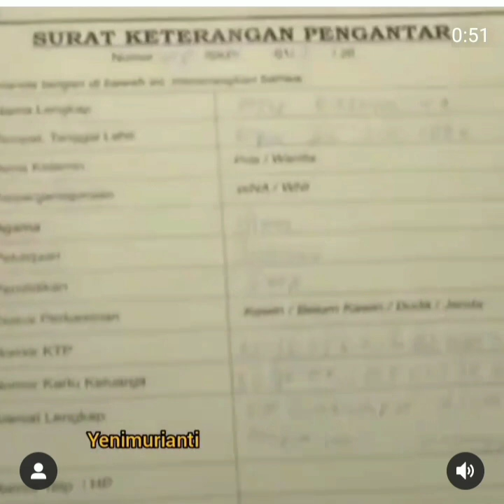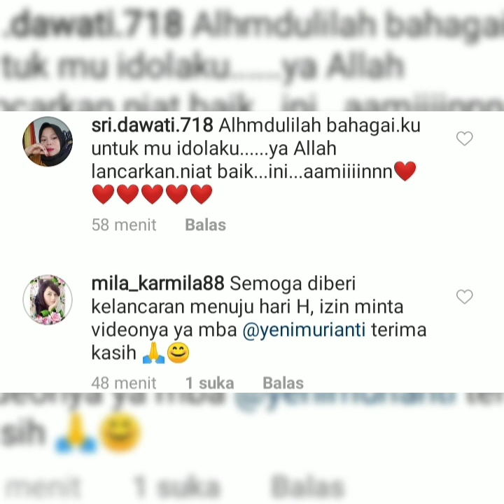Persiapan Aditjayusman dan ayu Ting-ting Menuju Hari pernikahan. Ekslusif ada di sini. Yuk simak